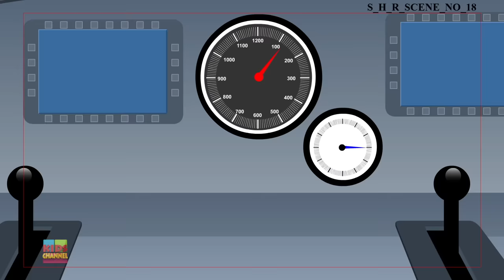Picnic Perils + More Car Cartoons And Funny Kids Show for Children by Kids Channel